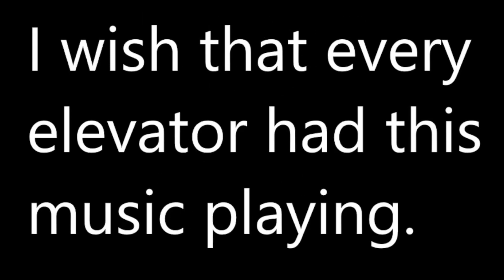Stanley's Mind: Episode 24.5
Follow the thoughts of Stanley/Employee #427, a normal hard working employee with the tasks to push buttons. In this episode, Stanley listens to elevator music.